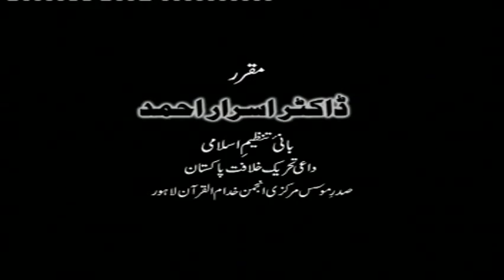30/47- Tafseer Surah Al-Baqarah By Dr. Israr Ahmed